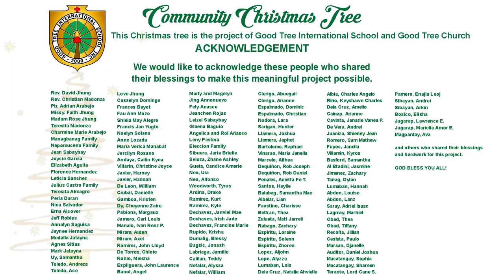GTIS & GTC Christmas Tree Lighting Ceremony | December 10, 2021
A successful Christmas Tree Lighting Ceremony was held yesterday at GTIS' extended lot. We would also like to acknowledge our dearest students, parents, faculty, staff, and Good Tree Church who supported and shared their blessings to make this meaningful project possible. Merry Christmas Good Tree family! 🎉🎄💚